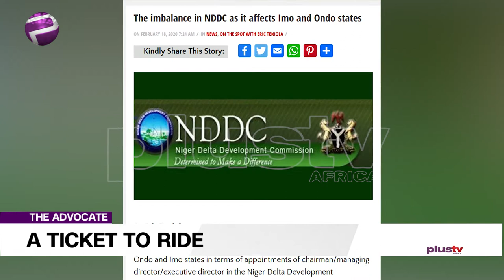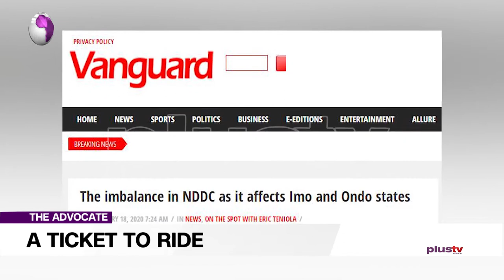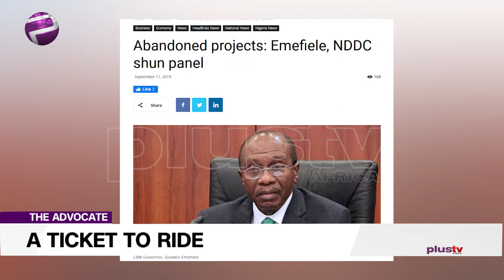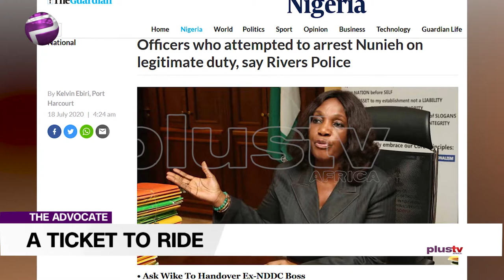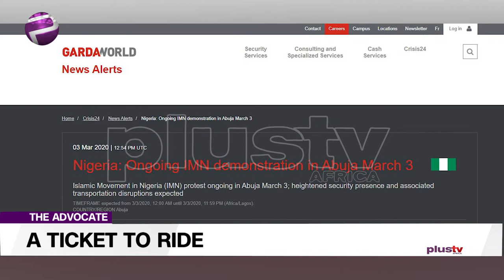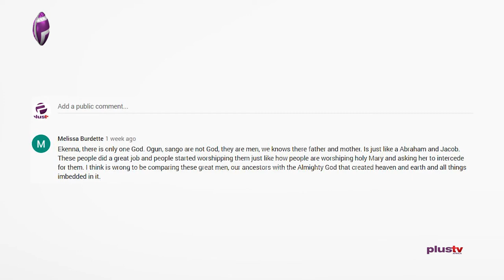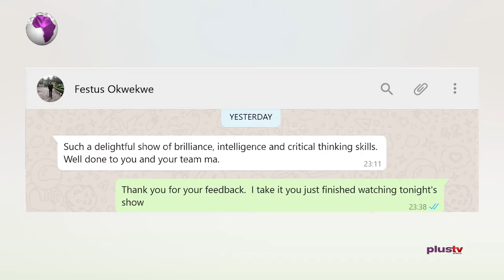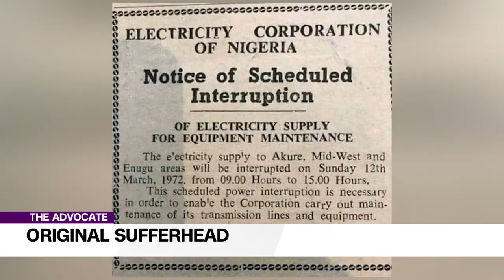A Ticket To Ride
With the current probe ongoing at the National Assembly, it would seem that jail terms and forfeiture of assets await a whole lot of people, including members of parliament, Ministers of Niger Delta, executives of NDDC past and present, and lastly, government godfathers.

The theft here is nationwide; the narrative being spun is that people of the Delta (who happen to act as figurehead top executives) are stealing from their own.